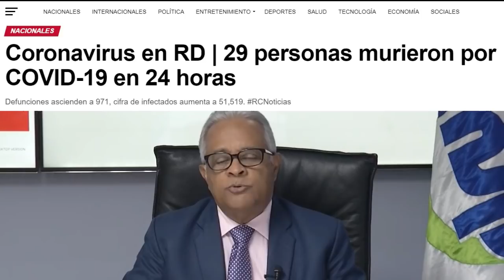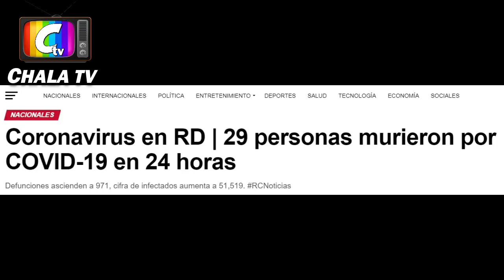Critican fuertemente a Fausto Mata por este no ayudar a un niño que le pidió ayuda!!!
Critican fuertemente a Fausto Mata por este no ayudar a un niño que le pidió ayuda en las calles!!!